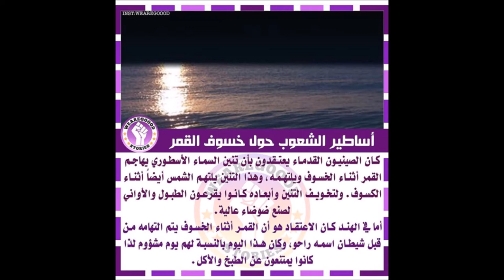عادات الشعوب حول خسوف القمر